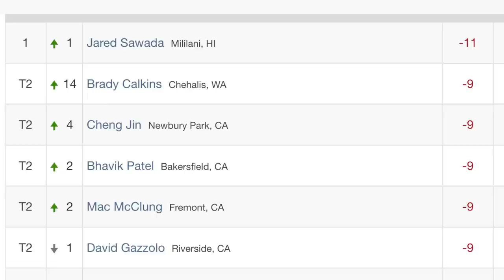PGA Tour / Korn Ferry player Lesson with Dr. Kwon GET OPEN? Be Better Golf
I also am trying to travel more to interview more instructors and make more content at unique courses.

13ioUQbFAPeFg48Cua2CvyJ8wkJPE1eeiZ